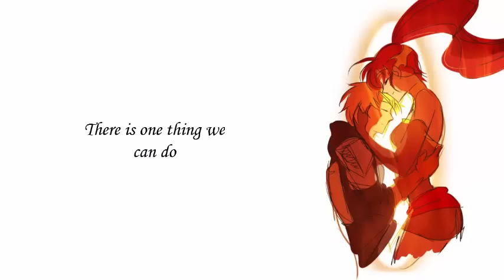⌈Piano Cover⌋ Let's Just Live ⌈RWBY⌋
I want you to know that I am happy to be a part of your life. I'll always be here for you, Jaune.
So I'm two episodes behind because of work, but after hearing the training tape of Pyrrha talking to Jaune, I almost bawled like a baby. Pyrrha why did you have to go ;____;

The original song is by Jeff Williams ft. Casey lee Williams!!